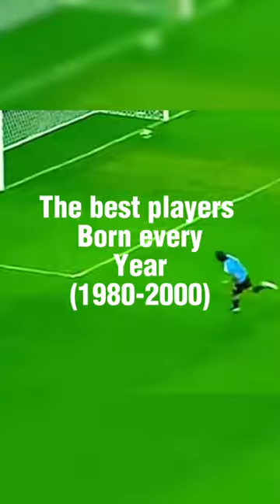The best players born every year (1980-2000) | edit football fypシ | @LA1TON edit for collab!